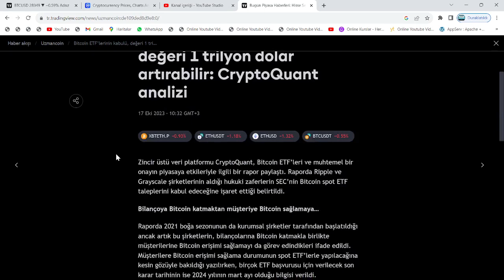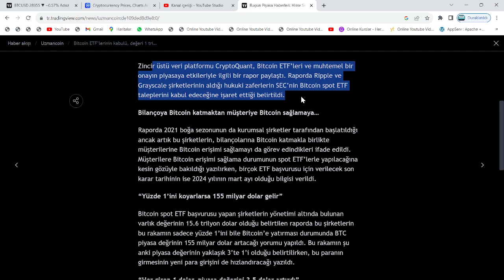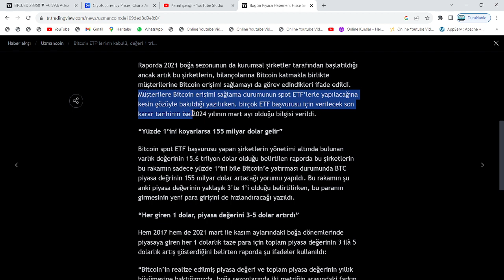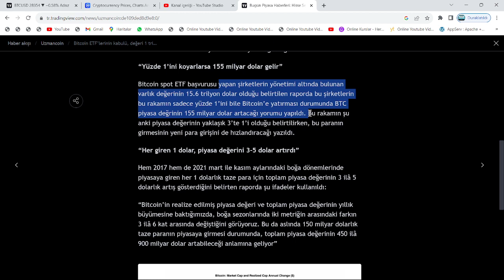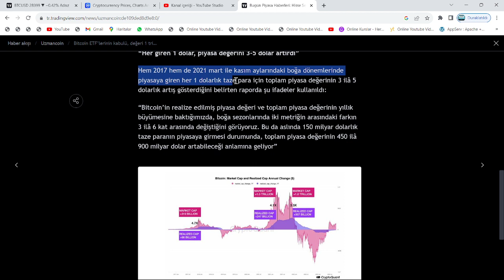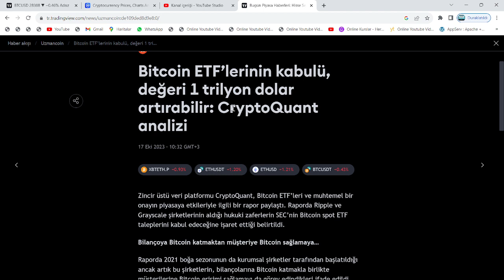2 AY'DAN AZ KALDI!🚀ÜNLÜ ŞİRKET:"RİPPLE VE SEC'İN SAYESİNDE, BTC 1.5 TR $ PİYASA DEĞERİYLE 3X YAPAR"🔥